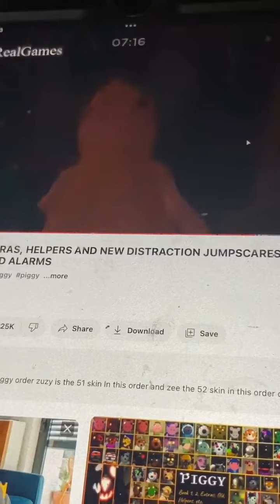Piggy all jumpscares l izzytoca l part 11